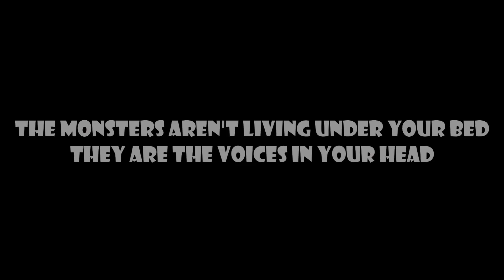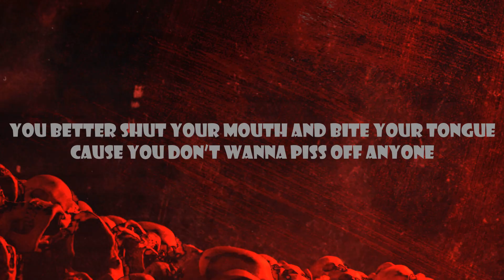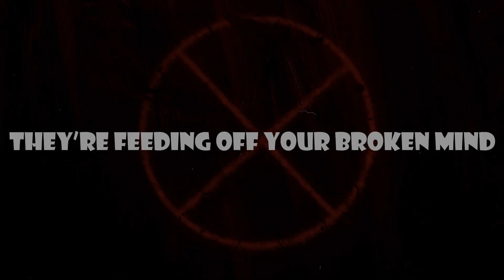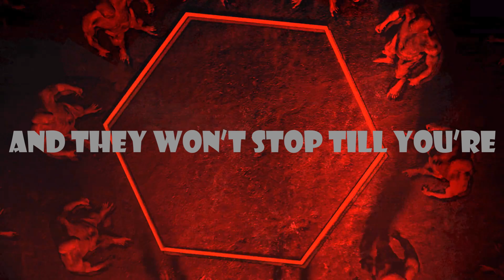Falling In Reverse - Zombified (lyrics by 243scenes)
THE SONG ITS NOT OURS!
We are just fans with free time.